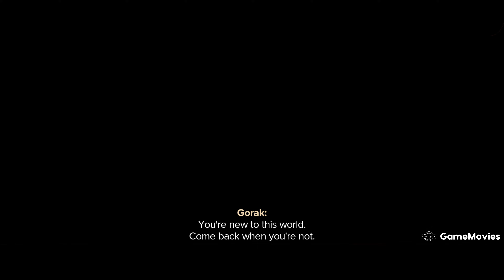Star Wars Outlaws (2024) 4K Full Movie All Cutscenes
• All Cutscenes Of Star Wars Outlaws In 4K Cinematic